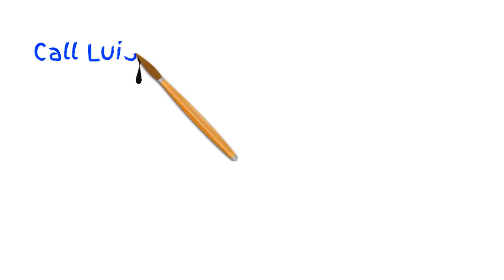The Mid April Brochure from Tupperware is packed full of Gift for Mom! Call Luis & Denise!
May is the month we recognize our Mothers' Love!  Tupperware has lots of great gift ideas to let mom know how we feel.   The Tupperware Mid-April Brochure is available now through May 12!